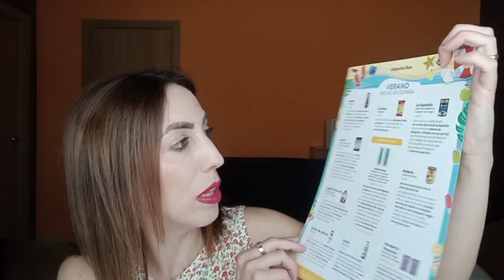DEGUSTABOX JUNIO ¿VALDRÁ LA PENA?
👋🏻Bienvenid@s a mi canal Aniri Makeup.  Hoy os traigo un video de una cajita de DegustaBox, es la primera vez que me suscribo a una caja de este estilo así que a ver qué tal ¡Espero que os guste!

👍🏻¿Me regalas LIKE?👍🏻

🔴NUEVO VÍDEO CADA LUNES Y JUEVES A LAS 18:00. NO TE LO PIERDAS!🔴